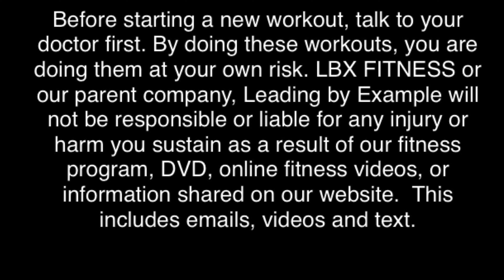28 Minutes Circuit Workout No Weights Needed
Who's ready to dive in deep today and give 100% to the workout. I am, how about you. You don’t have to do what I’m doing. Make sure you warm up and also stretch. I always do modified exercises for those of you that need them. No weights are needed for today's workout.

Not all exercises are suitable for everyone. By doing these exercises you do so at your own risk and assume all associated risk of injury. Please consult your doctor before beginning any fitness program.